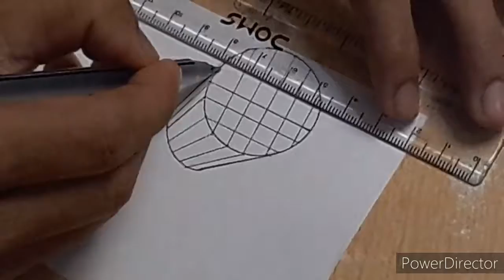Very Easy !!! How to Draw 3D Trick Art on Paper. 3D Draw to Floating Chess. 3D Picture Kaise Vabaye.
I Use. Any Thing of Rounded
            8b pencil , Black scetch pen
       Scale , Eraser
       Blending Stump